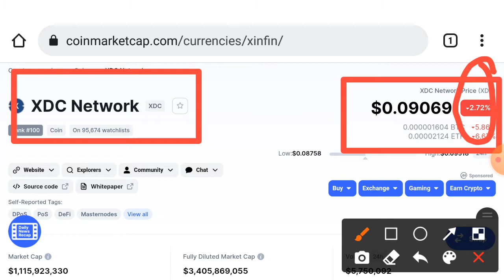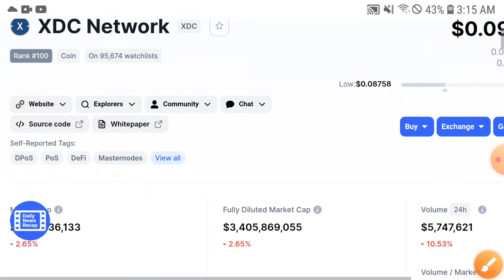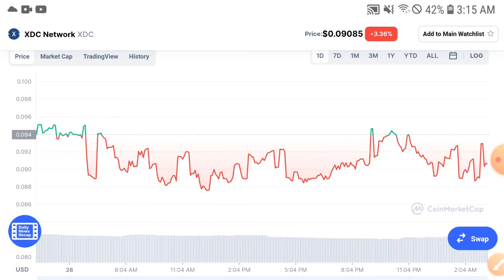XDC NETWORK Next Pump or Dump! || XDC COIN Price Prediction December